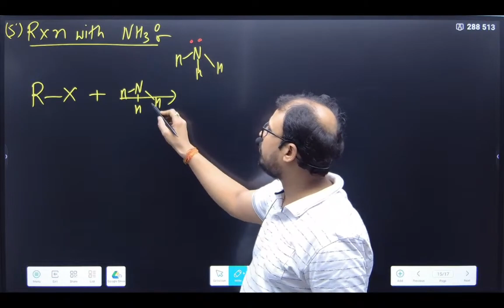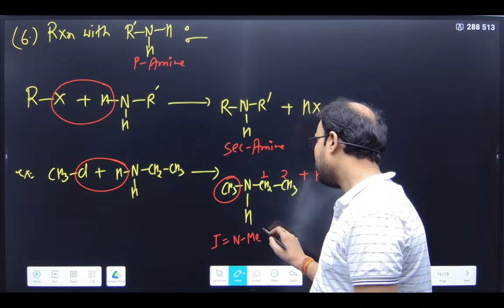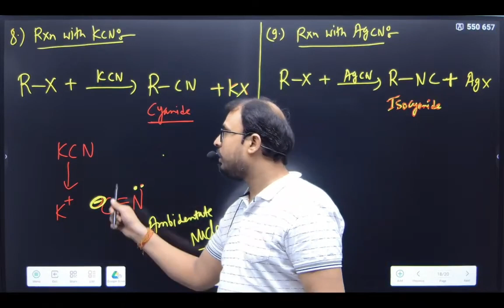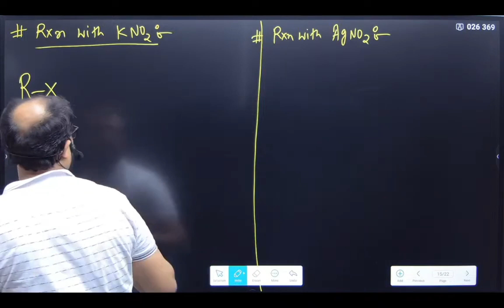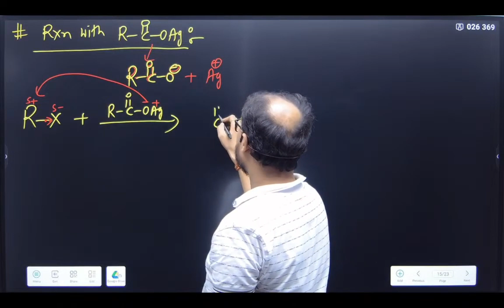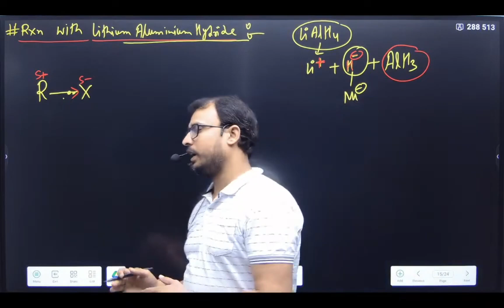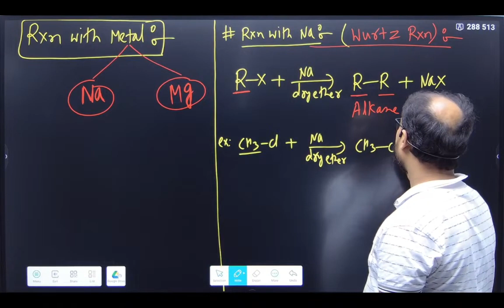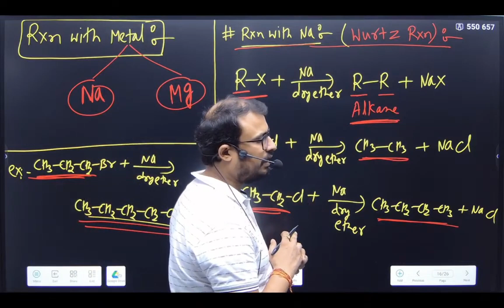HALOALKANE & HALOARENS | L 07 CHEMISTRY XII | Shikshakunj | Krishsna Nivash